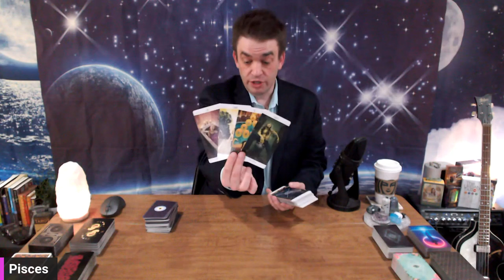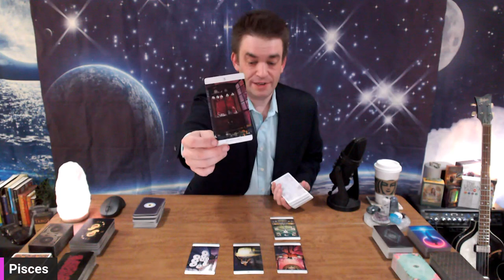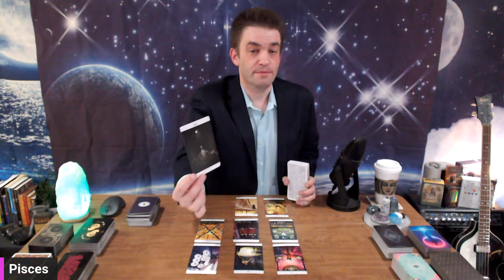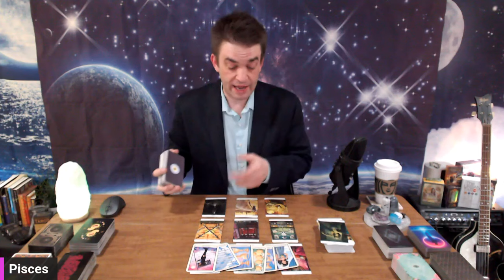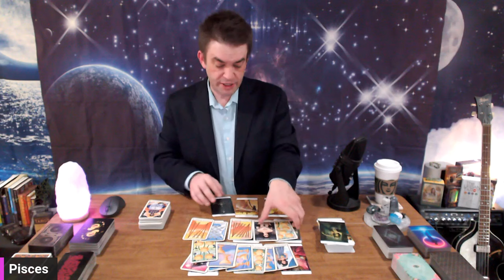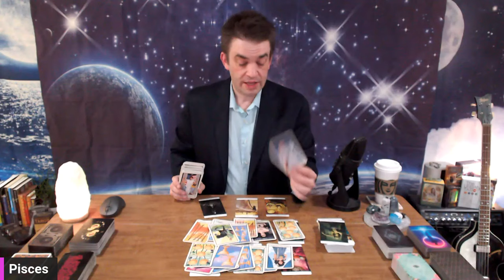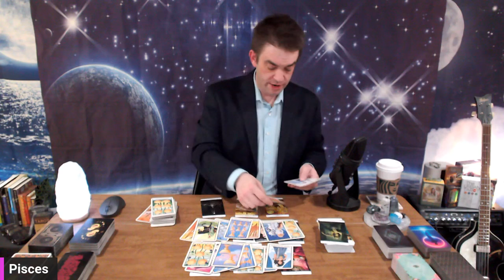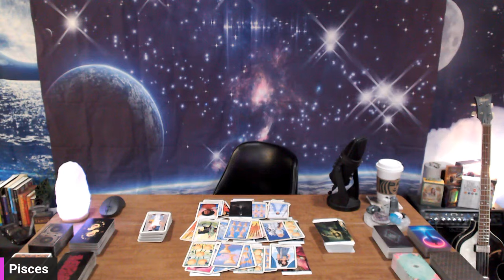Pisces ♓️ You totally took over this reading! 😍🙌 What they want to say will shock you! 💌🦋🕊️❤️